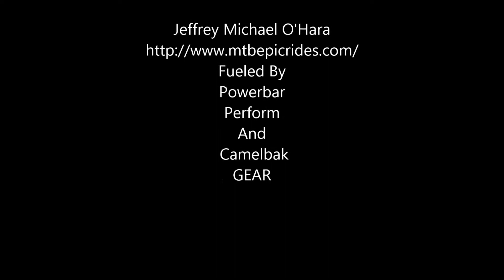Huckleberry Rock Garden Part 3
Riding the coolest trails on the planet by bicycle. I post Epic Mountain Bike Rides here. Focusing on IMBA epics. Ride Dirt!